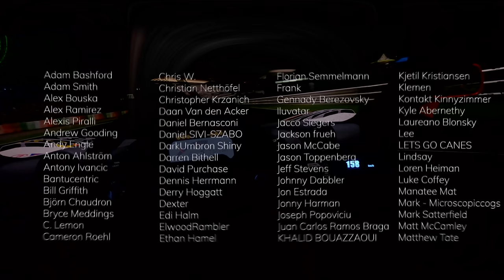Fernando Alonso's Helmet Cam at Spa | MIXED REALITY TRIPLE 65" 4K MOTION SIM RIG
During yesterday's F1 broadcast we saw exciting new visor cam footage, and had the opportunity to ride on board with Fernando Alonso around Spa. This was the first time I've seen such footage during a broadcast, and Paul di Resta's commentary offered valuable insight as to how it compared with what the driver actually sees.

We've used similar footage before to help get our videos as realistic as possible, but this new footage gave us valuable insight to help improve the rig.

So let's go for a drive and see just how accurately we can replicate what an F1 driver would see around Spa!

🏆 *SIM* *RACING* *DISCOUNTS* *AVAILABLE* *HERE* 🏆

🏆 *PURCHASE* *GEAR,* *SUPPORT* *THE* *CHANNEL* *&* *GET* *DISCOUNTS* 🏆

If you'd like to pick up any of the gear you see in my videos, I'd love it if you could use the following links. A small percentage of the profits come back to me to keep this channel growing and the review content coming.

🔥 *5%* *OFF* *ALL* *LOGITECH* *G* *PRODUCTS:*
Wheels, Pedals, Mice, Keyboards, Headsets & More
*USE* *CODE* *"BOOSTED"* *AT* *CHECKOUT* 👀

🔥 *5%* *OFF* *SELECTED* *PRODUCTS* *AT* *RACEANYWHERE:*

DIGITAL MOTORSPORTS:
Sim-Lab, Simucube, Heusinkveld, Cube Controls & MORE

TRAK RACER:
Cockpits, Simucube, Simcore, Gomez Sim Industries & MORE

🔥 *5%* *OFF* *APEX* *SIM* *RACING* *PRODUCTS:*
*USE* *CODE* *"BOOSTEDMEDIA"* *AT* *CHECKOUT* 👀